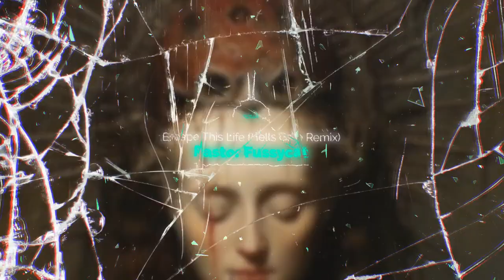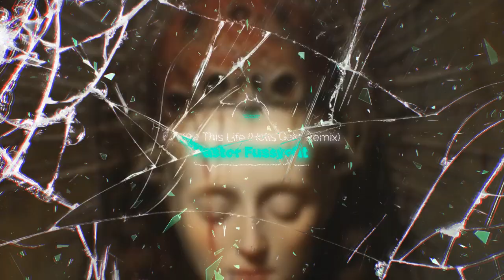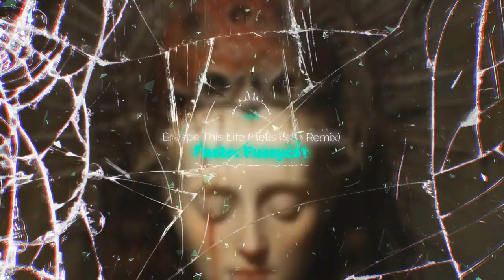Escape This Life (Hells Gate Remix)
Off the album 'Hellraising'.